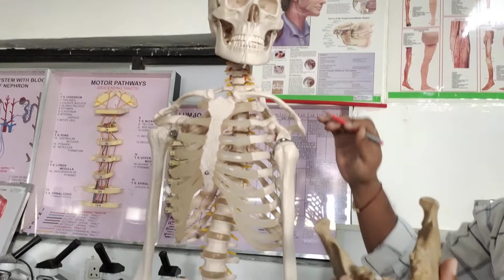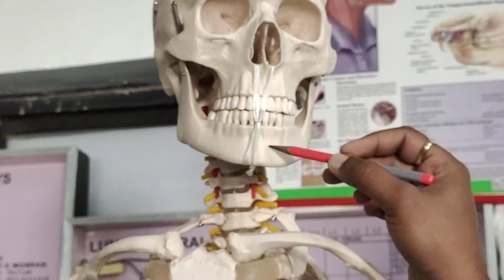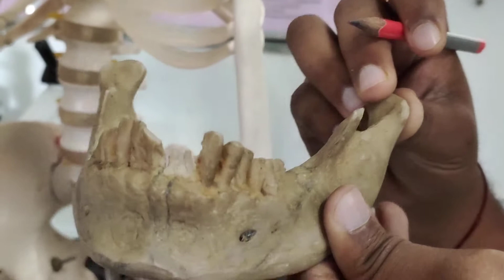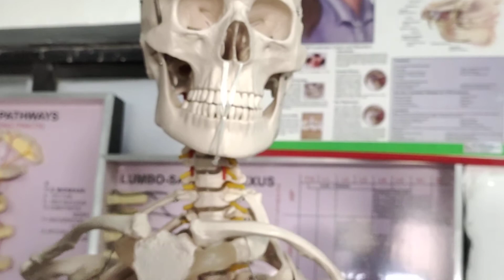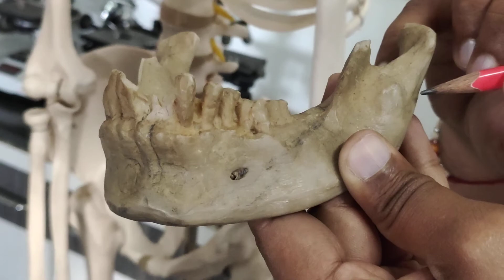Mandible anatomy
Mandible bone